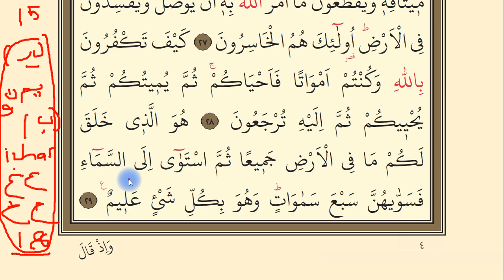Bakara 25-29. Ayetler, || 4- Yüzüne Okuma Dersleri